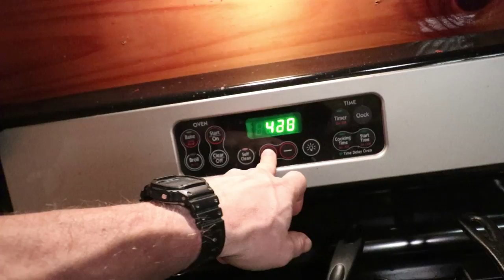I Cooked Her Goat and TOLD HER AFTER SHE ATE IT...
Did I go too far? A food prank OR a blind taste test? It didn't turn out how I expected when I cooked my wife goat in secret.

Send a gift straight to our house with our amazon wishlist

KILLER BOOKS:

Nourishing Traditions Cookbook:

Elliot Coleman:
Four Season Harvest